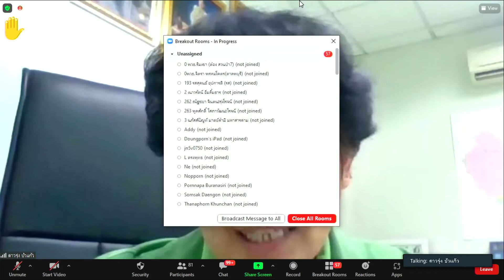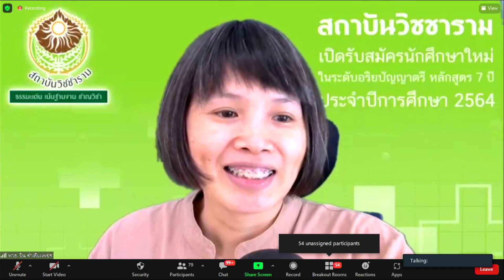255 ดาวรุ่ง บัวแก้ว